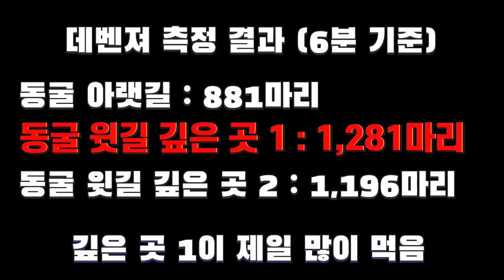데몬어벤져 아르카나 Top3 / 6분 메소 경험치 마리수 사냥터 측정영상 / 동굴아랫길vs동굴윗길깊은곳1vs2[메이플스토리 먼치]